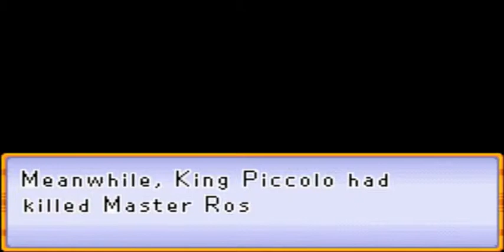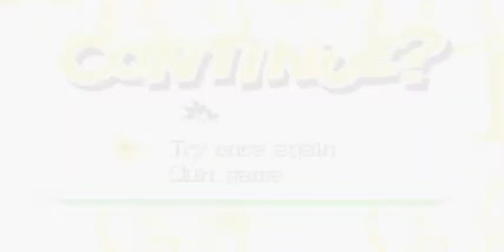DRAGON BALL ADVANCED ADVENTURE-PART-14 (WORLD TOURNAMENT-ABOVE CITY-YAJIROBE PRAIERI)